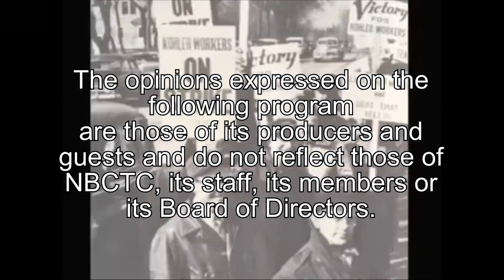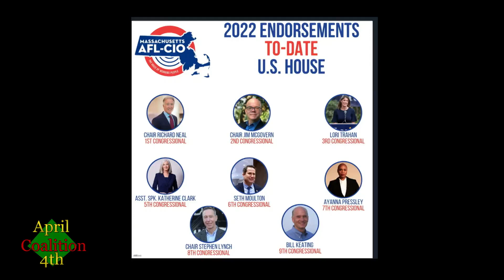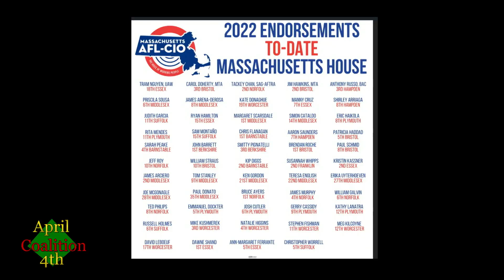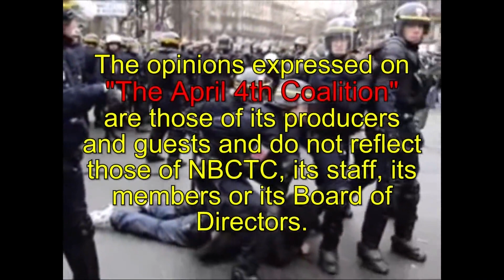April 4th Coalition - 10-17-22